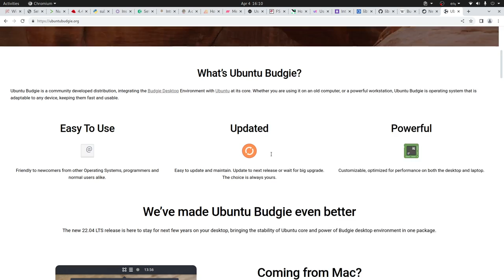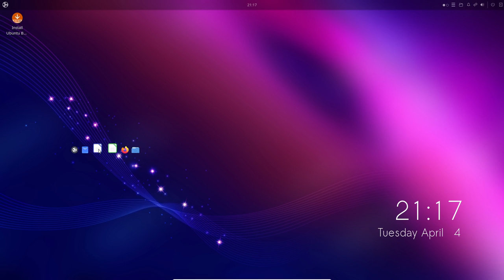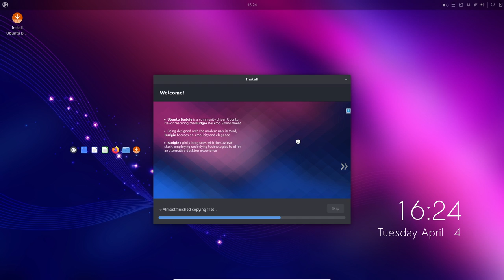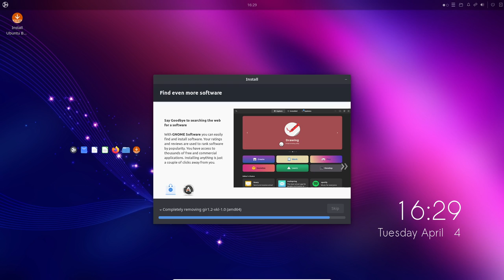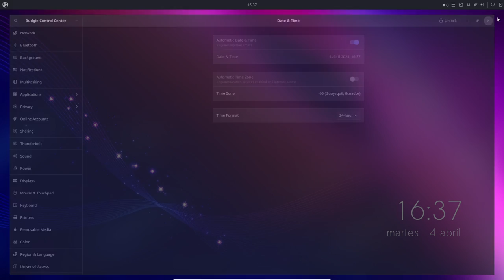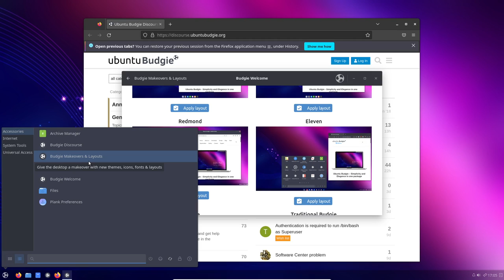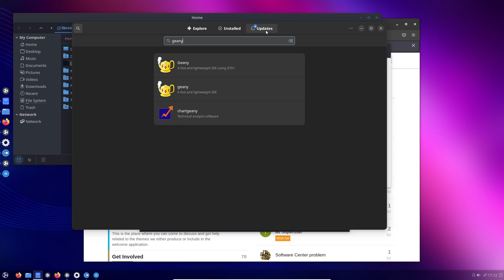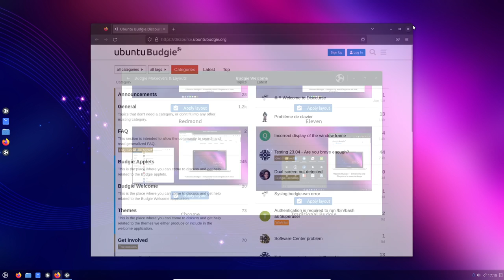Ubuntu Budgie Un hermoso escritorio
Ubuntu Budgie es una distribución desarrollada por la comunidad, que integra Budgie Desktop Environment con Ubuntu. Ya sea que lo esté usando en una computadora vieja o en una estación de trabajo poderosa, Ubuntu Budgie es un sistema operativo que se adapta a cualquier dispositivo, manteniéndolos rápidos y utilizables.